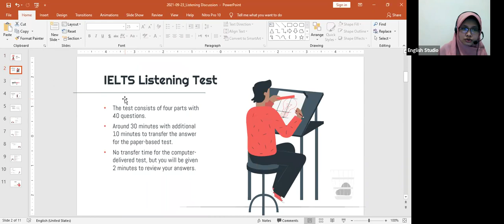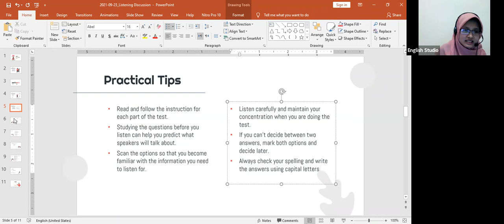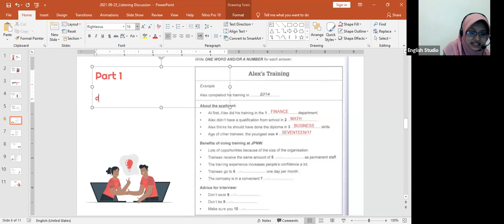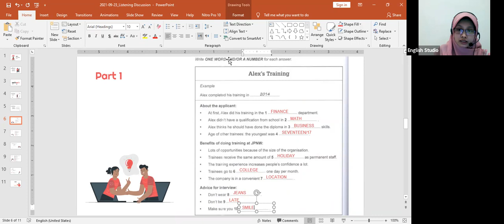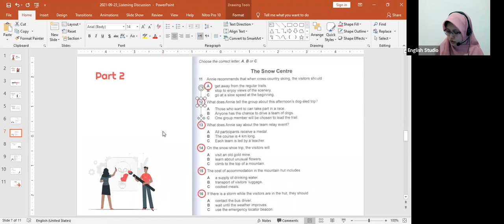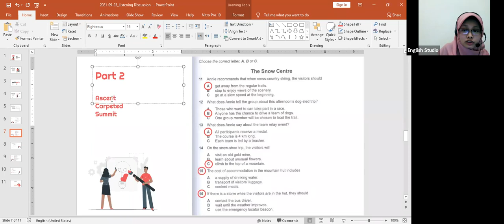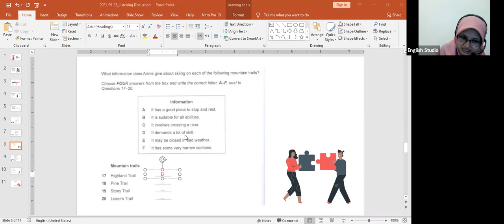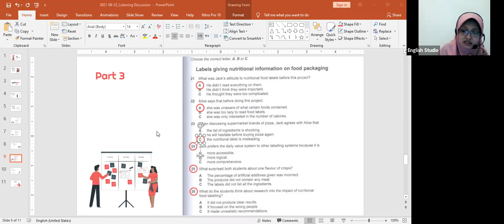TIPS LISTENING IELTS ala KAMPUNG INGGRIS - MULTIPLE CHOICE & NOTE COMPLETION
TOPIK LISTENING ALEX'S TRAINING | The Snow Centre | Labels Giving Nutritional Information on Food Packaging.

English Studio KampungInggris berfokus pada IELTS, TOEFL ITP/iBT, General English, English Academic Purposes & Writing Studio dengan pengajar - pengajar terpercaya sejak 2010.

Video pembelajaran Bahasa Inggris dari level dasar hingga level mahir dari pengajar terpercaya.

Office: Jalan WAHIDIN 12 Singgahan, Kampung Inggris Pare, Jawa Timur - Indonesia.